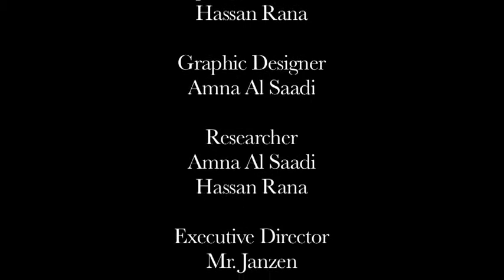4030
Directed by: Chantelle D'Mello